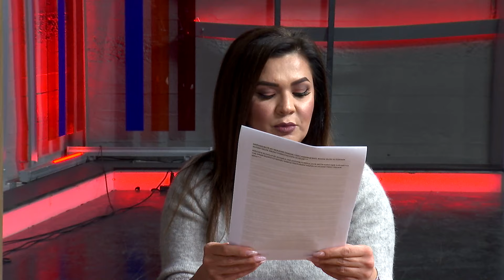EHL-İ DEM - METİN KARATAŞ | Part 1